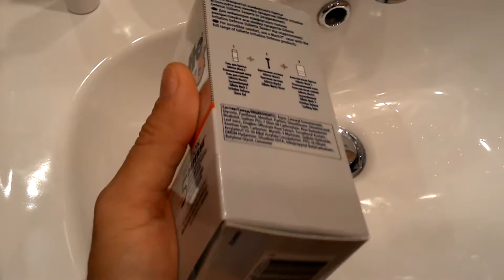Gillette mach3, бальзам после бритья